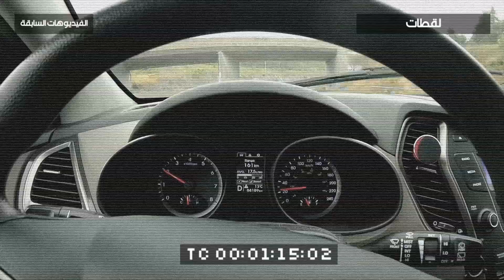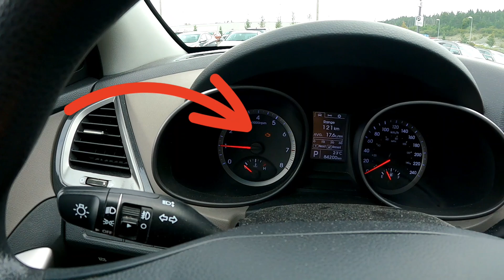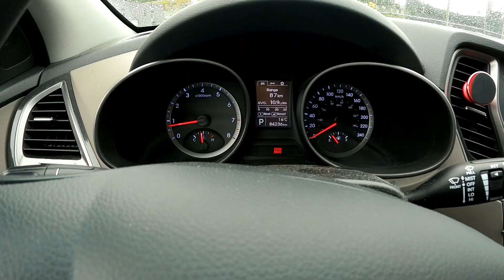صلحت سيارتي مجانا في كندا 😱🇨🇦 - شركة هونداي في كندا 🇨🇦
شكرا جزيلا لكم على المشاهده الكريمه اتمنى منكم الايك والاشتراك فلقناه ليصلكم كل ماهو جديد.

من انا :
اسمي سند من الاردن احب التصوير والفلوكات والسفر حاليا ساكن في كندا ممكن فلمستقبل نزور اماكن اكثر واكثر بدعمكم اكيد.

.75?mibextid=ZbWKwL